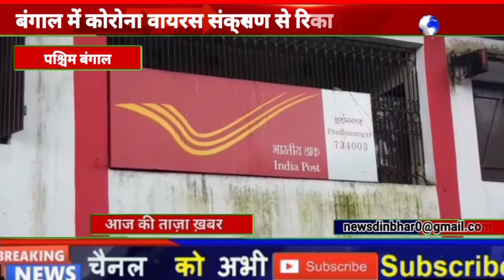NEWS DINBHAR पश्चिम बंगाल